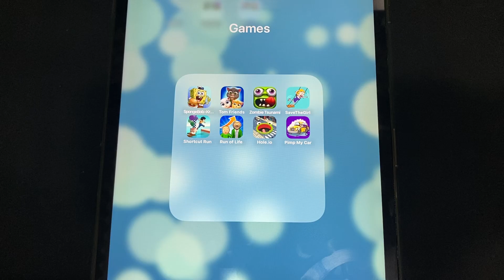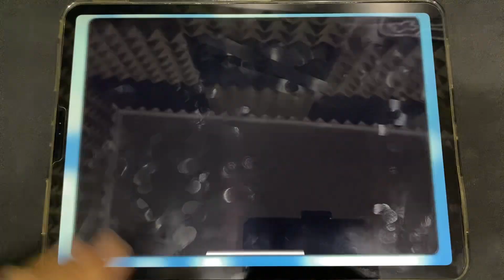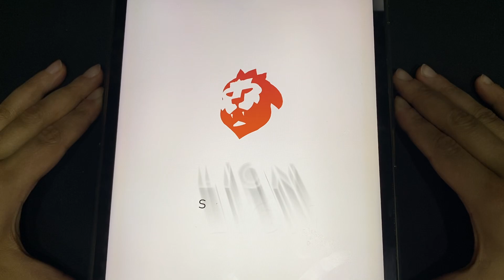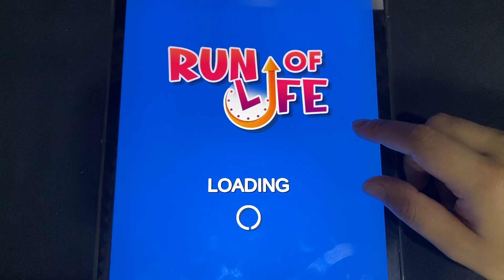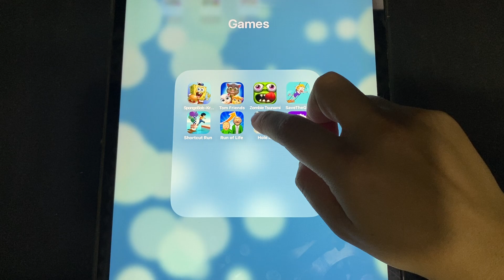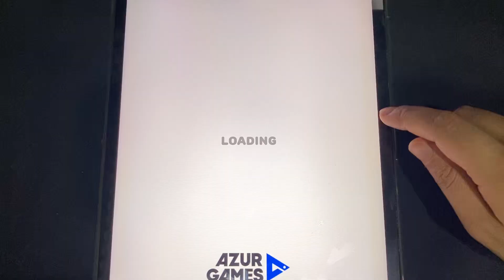Sponge Bob,Tom Friends,Zombie Tsunami,Save The Girl,Shortcut Run,Run of Life,Hole.io,Pimp My Car